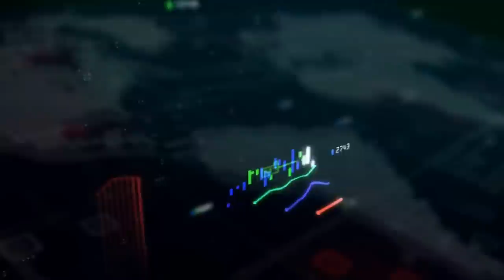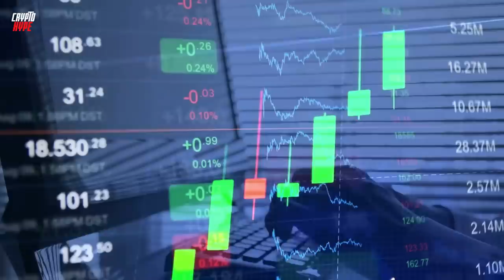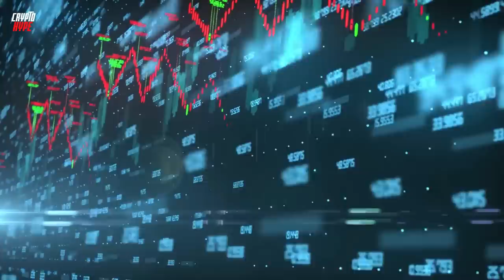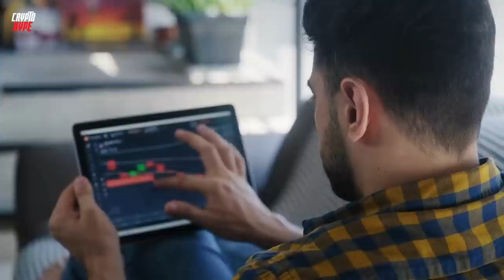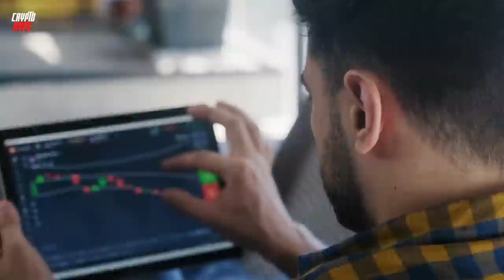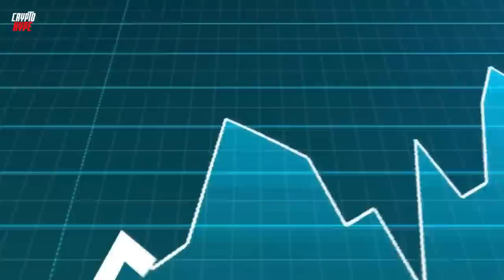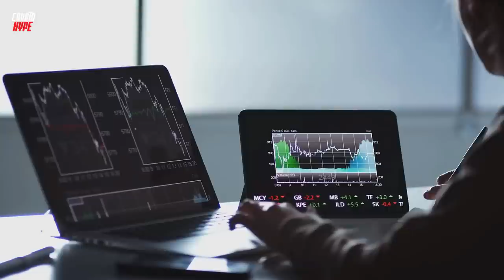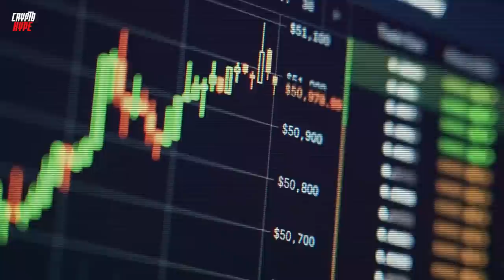BREAKING: SHIBA INU HITS $1 VERY SOON!! (ITS MORE LIKELY THAN YOU THOUGHT!!) - EXPLAINED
TRADING TOOLS:
🏆 Join MEXC GLOBAL (LOWEST FEES) through this link for the reward. ⬇️